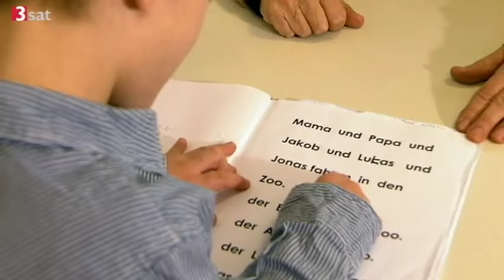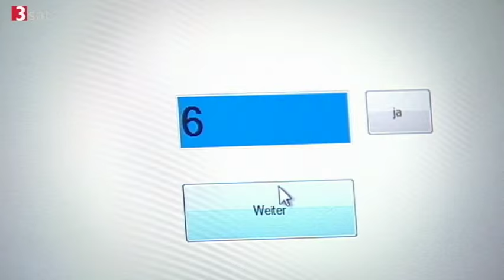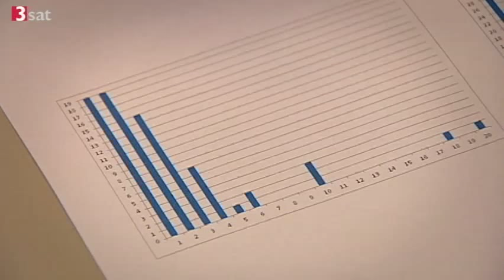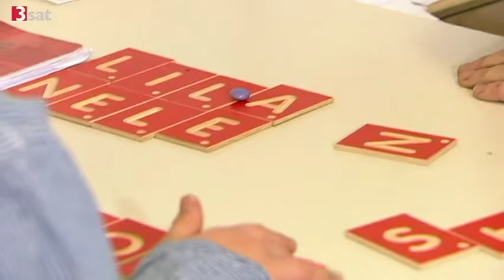Frühe Förderung wichtig